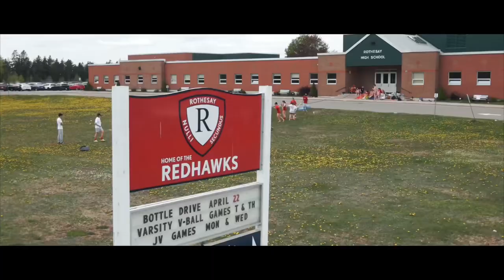RHS PROMO VIDEO 2023